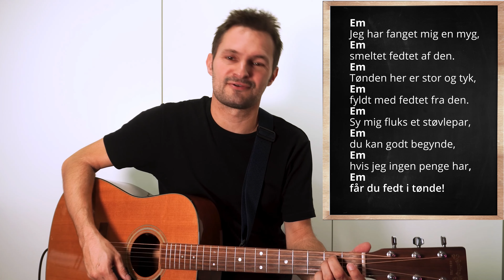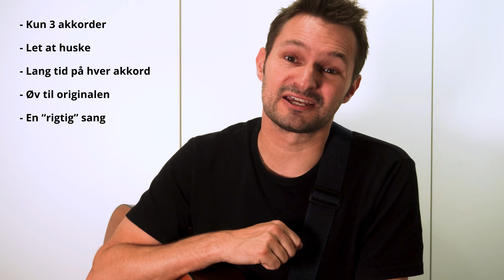TOP 3 begyndersange på guitar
Er du nybegynder på guitar, så er her min top tre over begyndernumre som er virkelig gode at starte med uden at knække halsen.

0:00 Introduktion
0:42 Sange med én akkord
3:44 "Se den lille kattekilling"
4:40 Sange med 2 akkorder
5:00 "Sunflower"
6:09 "You belong with me"